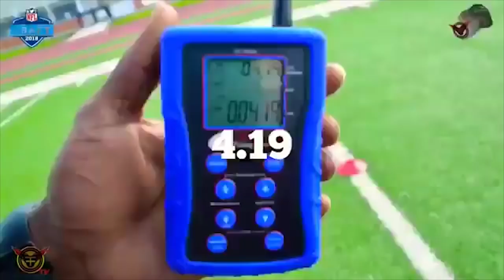John Franklin III "TRUE" 40 Time! National Scouting Combine Update!!!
here is an update on john franklin iii  ridiculous 40 yard dash earlier this week. this updateis from the national scouting combine